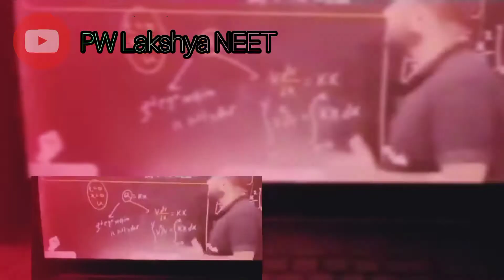mrsir. mrstar. physics Walla physics faculty 🔥🔥❤️🔥